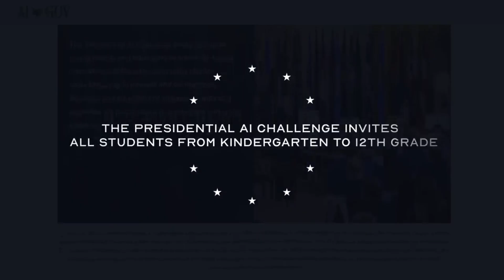First Lady Melania Trump Leads White House Task Force Meeting on AI EducationIs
First Lady Melania Trump hosted a meeting of the White House Task Force on Artificial Intelligence Education with members of the Task Force and private sector leaders The discussion focused on expanding AI education for students strengthening collaboration between government and industry and preparing future generations for a technology driven future